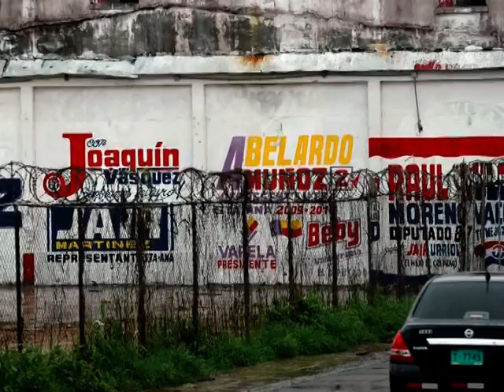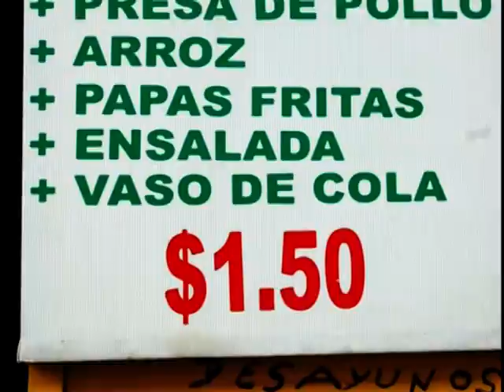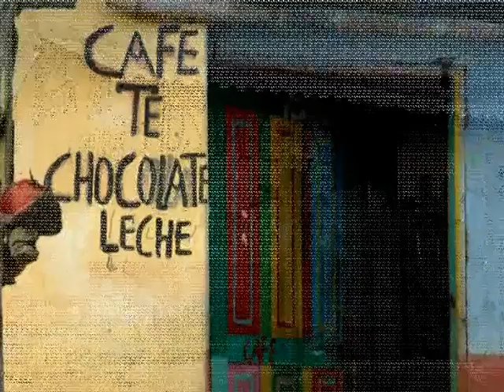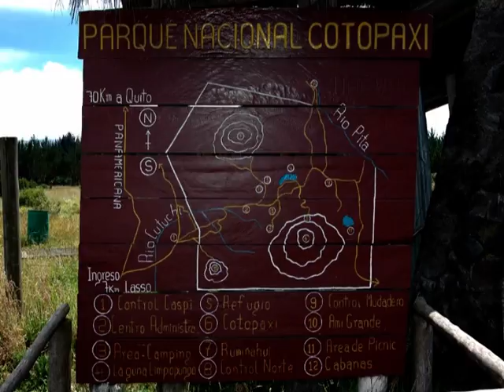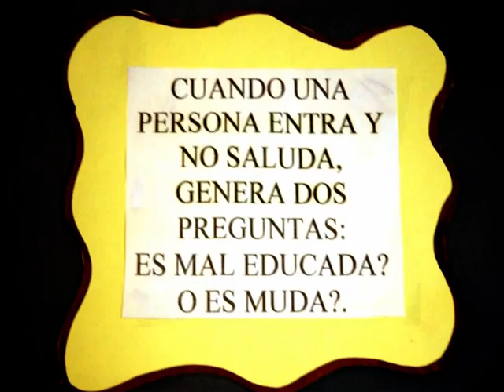Panama Ecuador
Descrizione